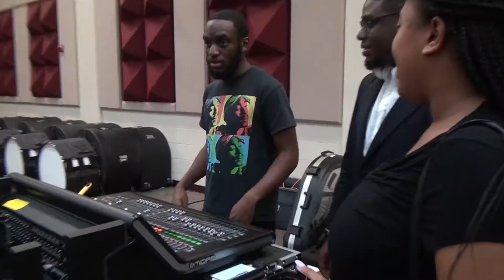Former President of B-CU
Professional Seminar 2019...